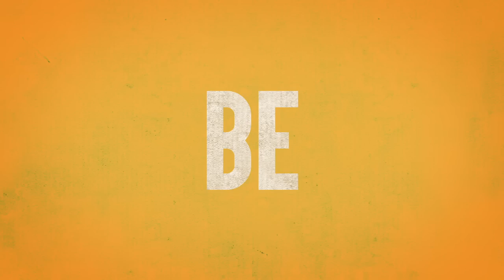BE A GOPHER: Gopher Student Tickets 2015-16!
2015-16 Golden Gopher student tickets go on sale April 1 -- BE A GOPHER!!